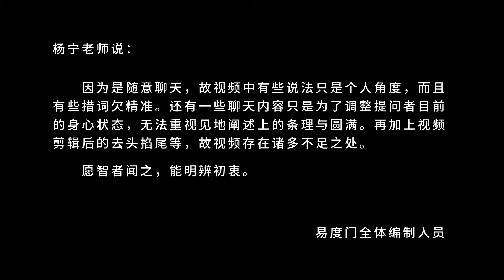身心一如 易度门 聊天室汇辑2018年1月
身心一如
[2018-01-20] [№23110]